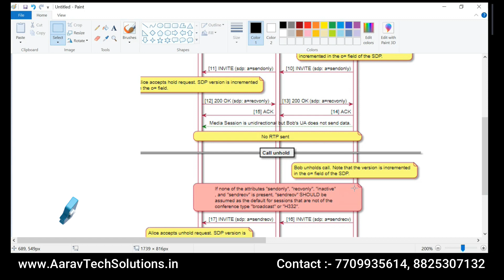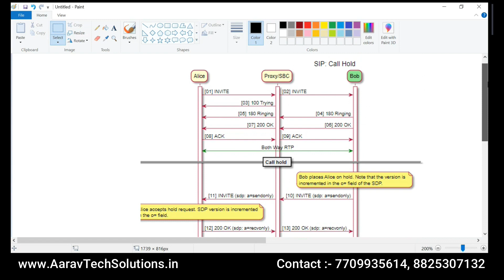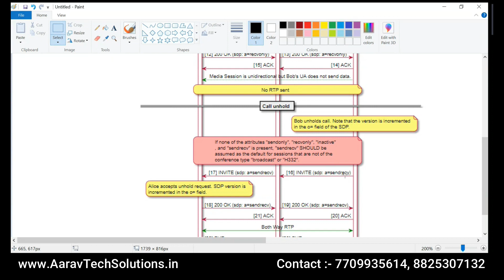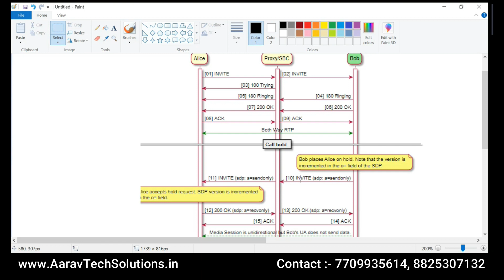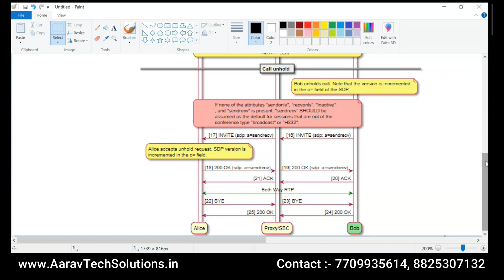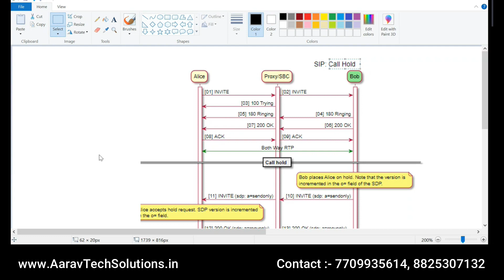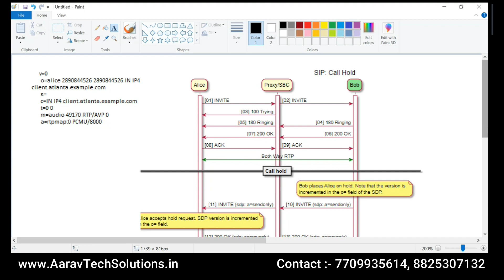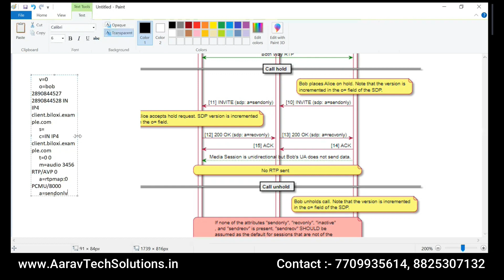SIP CALL HOLD | Aarav Tech Solutions | ATS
In this video, we will dive into the world of SIP registration and learn how it works. Session Initiation Protocol (SIP) is a communication protocol used for initiating and terminating multimedia sessions over IP networks. Before two devices can communicate using SIP, they must first complete the SIP registration process.

Understanding the SIP Registration Process: How It Works

In this tutorial, we will cover the basics of SIP registration, including the messages exchanged between devices, the SIP registration process flow, and how to troubleshoot registration issues. You will learn how SIP servers and proxies are involved in the registration process, and how authentication and security are handled.

We will also discuss common issues that arise during the registration process, such as timeouts, authentication failures, and registration floods. By the end of this video, you will have a solid understanding of how SIP registration works and the tools you can use to troubleshoot issues that may arise.

Whether you're a beginner or an experienced SIP user, this tutorial is a must-watch for anyone looking